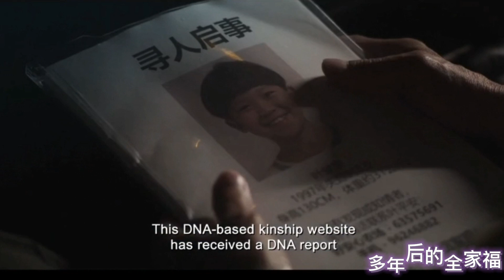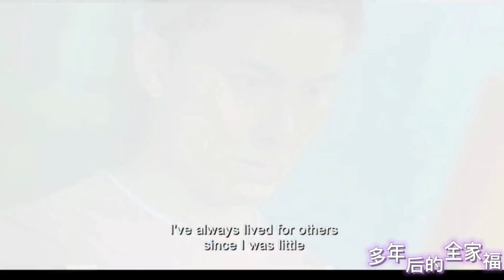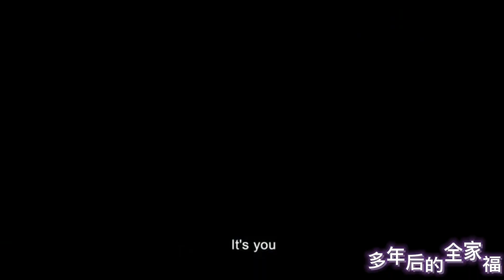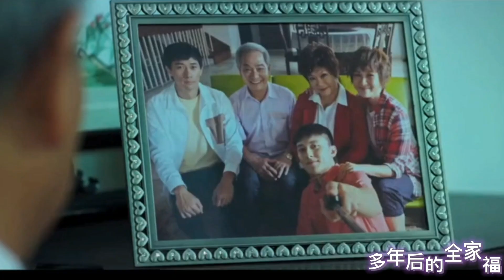《多年后的全家福》[Home Again]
多年后的全家福是新加坡新传媒私人有限公司制作的家庭剧。此剧是由方展发、雅慧、陈泂江领衔主演，吴劲威、林昭婷、刘谦益、黄嫊方、郑琬龄、曾诗梅和王昱清共同演出。